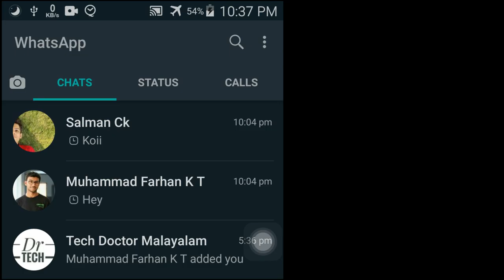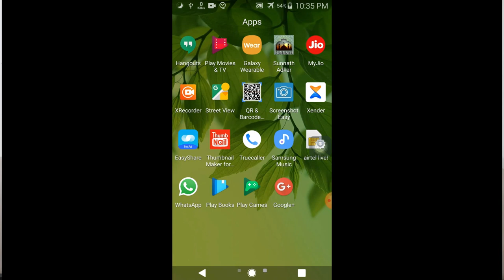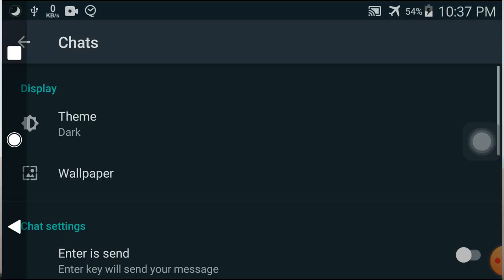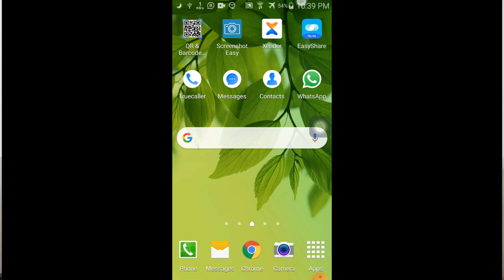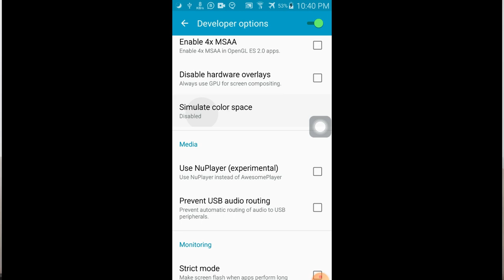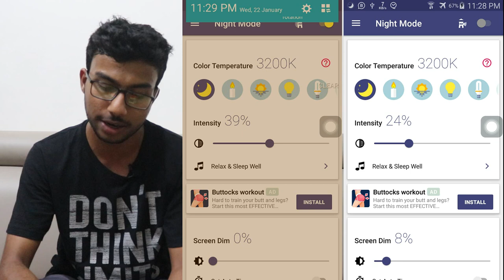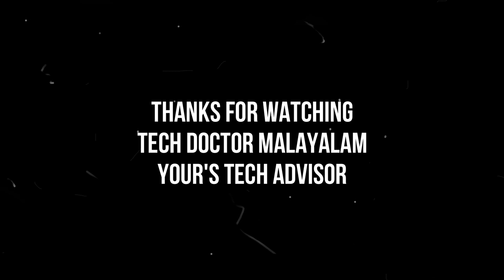കാത്തിരിപ്പിനു വിരാമമം Whatsapp Dark Theme വന്നേ | How to enable dark mode in whatsapp malayalam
tech doctor
tec doctor
tech doctor malayalam
techdoctormalayalam
doctortech
doctor tech
doctor tech malayalam
tech malayalam
malaylam tech
Whatsapp dark mode malayalam
Malayalam dark mode
Dark mode whatsapp malayalam
Dark mode Malayalam WhatsApp
dark theme malayalam
new whatsapp update dark mode
dark theme on whatsapp malayala
how to apply dark mode on whatsapp
whatsapp new change malayalam dark mode
whatsapp how to downlaod dark theme on whatsapp
official whatsapp dark theme
whatsapp dark theme
dark mode whatsap
 black theme whatsapp
whatsapp black mode
whatsapp night mode
whatsapp night mode android